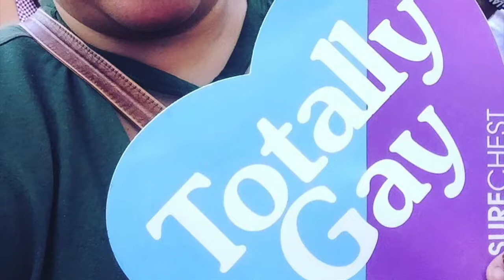Making Tutu Socks. | Teischa Marie Vlogs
Equipment I use:
Canon G7X Mark ii
T6i Microphone
Studio Lights